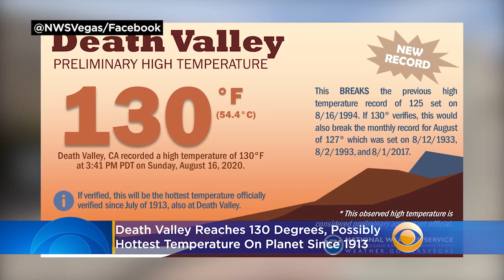Death Valley Reaches 130 Degrees, Possibly Hottest Temperature On Planet Since 1913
According to the National Weather Service, Death Valley’s Furnace Creek reached a preliminary high temperature of 130 degrees at 3:41 p.m. Sunday. Katie Johnston reports.